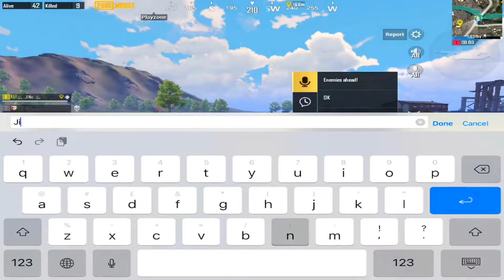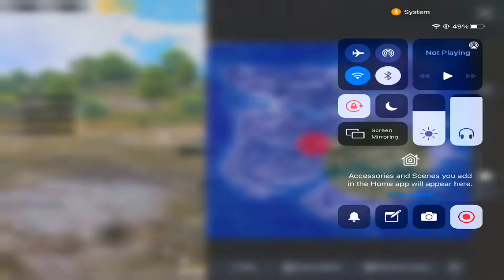Best Gameplay with Nepali PUBG Players | 20 Kills in HIGH MS 600 | Pubg Mobile Nepal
It was FUN to play with Nepali PUBG players ❤️❤️❤️ Love and Respect to Everyone :)

1 Like = 1❤
10 Like = 10❤

Played on: IPAD MINI 5 PUBG

© Copyright by : JiNn PUBG MOBILE - Jin PUBG ©